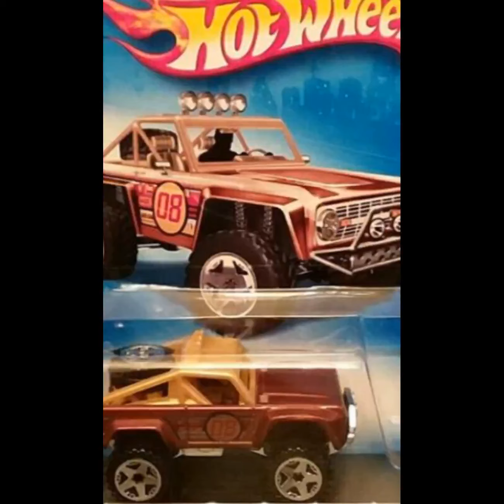Hotwheels 4x4 Off road (various) vid784 1JGPVD pt2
(vid784) Hello an welcome to my highlight picture video post of these various 4x4 offroad hotwheels in my diecast collection.

JG